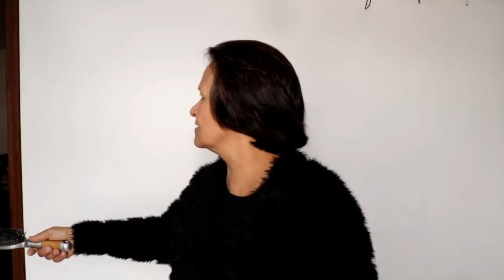COISAS DE MÃE E FILHOS - ERROS NO FINAL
Meu filho. quantos anos eu pareço ter?
A mãe pelo cabelo 25, pela pele, 12, pelo corpo 32..,.
Piada de mãe e filho muito engraçada...
Piadas antigas e piadas novas você vê aqui. Piadas encenadas pra você rachar o bico de tanto rir.